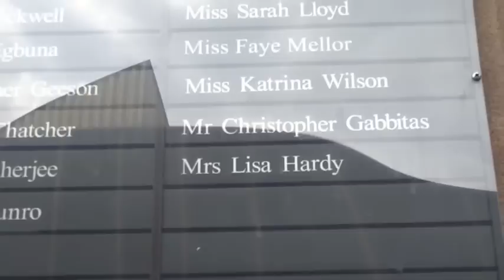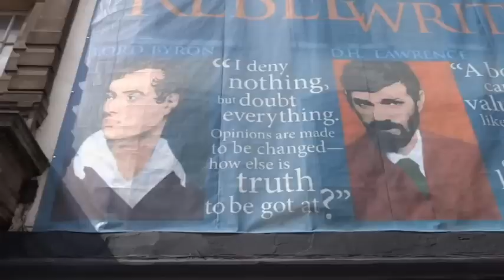Corruption Lies & Deceit in Crown Court Who's Who Part 3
Who's Who Part 3

The Artist Mental Patients.